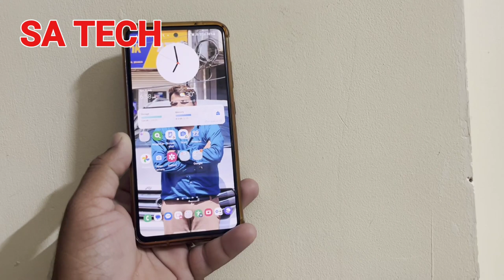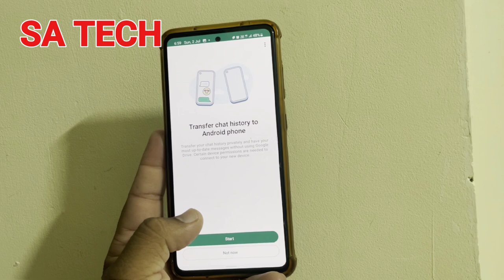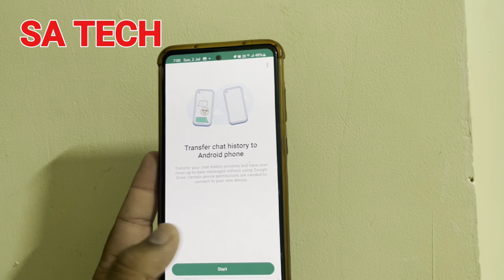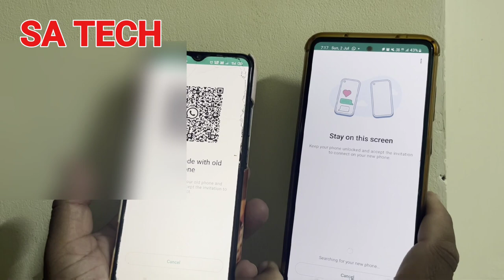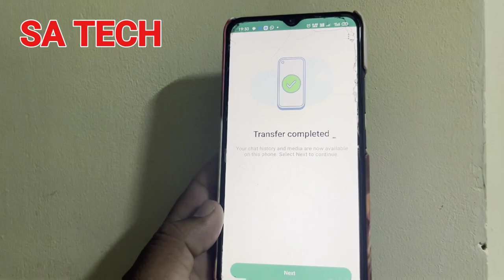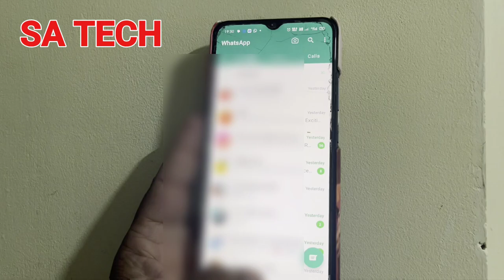Step-by-Step Guide How to Transfer WhatsApp Chats to a New Device, WhatsApp New Transfer Chat Update